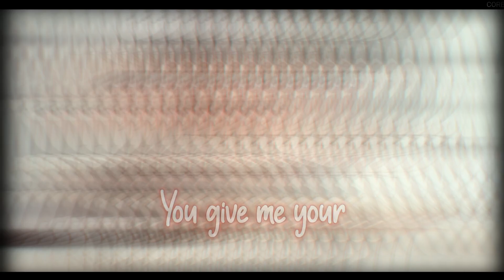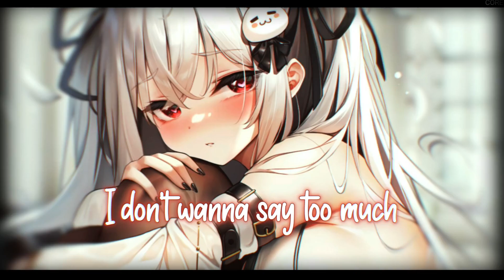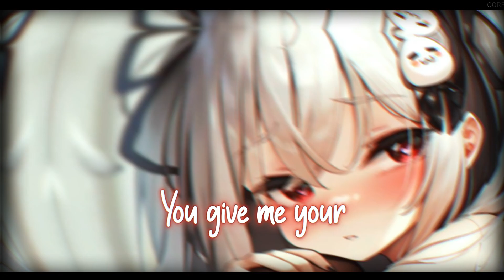Nightcore - Oh My God [INNA]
Song information
Name: Oh My God
Artist: INNA
I don’t own the picture or the music :)
Lyrics

[Verse 1]
So this kind of story, I don't wanna say too much
A real vivid memory of telling you with every touch
Don't stop, don't stop, don't stop for a minute
Let go, let go, let go 'cause I'm in it now
I'm down for no sleep so come and give me all that lush

[Pre-Chorus]
Don't you go and
(Waste time fighting the rhythm)
(This time all is forgiven)
(Be my sin for the evening now)

[Chorus]
I'm busy trying to forget you
I'm really trying to regret you
But every night I get reminded of what I've not got
You made my body your religion
And now I'm praying that you keep your faith
'Cause I, oh my God, oh my God

[Post-Chorus]
You get me all oh my God, oh my God

[Verse 2]
So this kind of story, I don't wanna say too much (Too much)
A real vivid memory of telling you with еvery touch
Let go, lеt go, let go 'cause I'm in it now

[Chorus]
But every night I get reminded of what I've not got (Yeah, yeah, yeah)
'Cause I, oh my God, oh my God (Yeah, yeah)

[Post-Chorus]
You get me all (God-God, God-God)
Oh my God, oh my God